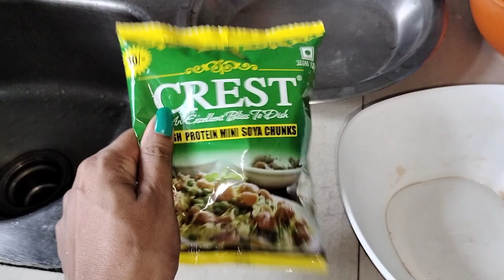যেতিয়া ঘৰত কেৱল দিম,আলু আৰু চয়াবিনহে থাকে/নিজা বুদ্ধি প্ৰয়োগেৰে বনাই দিও জুতিলগা ৰেচিপি/কি টেষ্ট/